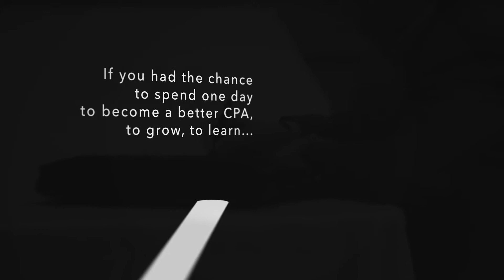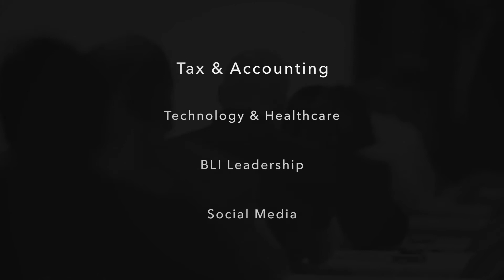MACPA: CPA Innovation Summit 2014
If you had the chance to spend one day to become a better CPA, to grow, to learn. Would you take it?

It's the CPA event of the year.

25 sessions in these four categories.

With a keynote by Brad Snyder
A Naval Academy Grad, Navy Seal, Wounded Veteran, and Paralympic Gold Medalist.

The 2014 CPA Innovation Summit.
Presented by The Maryland Association of CPAs